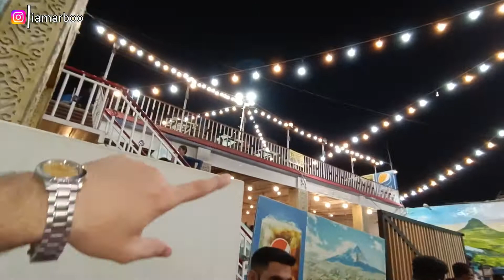50k Celebration Shandar Shinwari Khana Kahne Gai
Hello friends
Thanks 👍